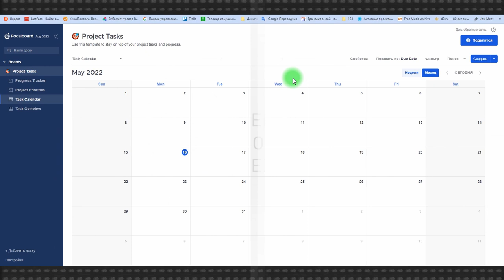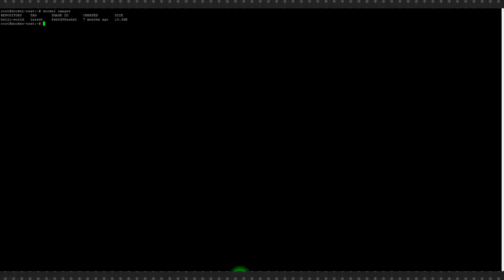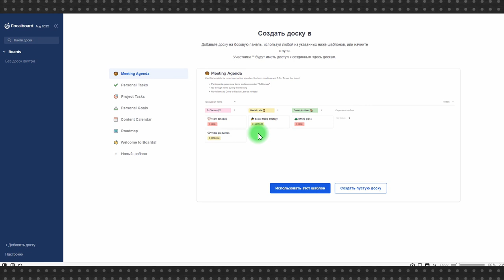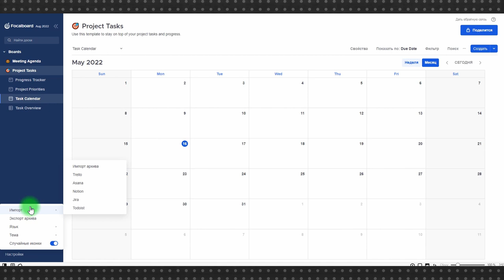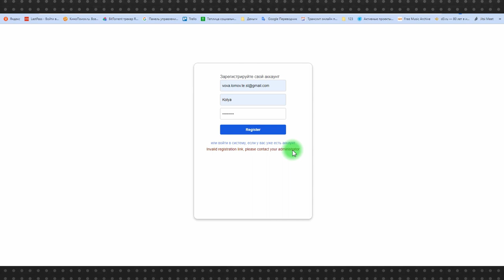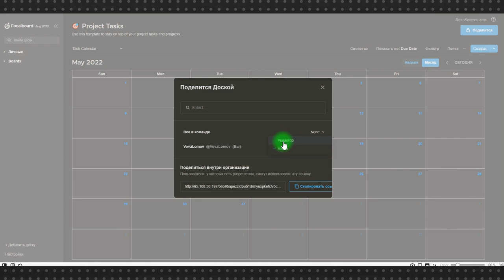Focalboard: таск-менеджер с открытым исходным кодом. Установка через Docker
Продолжаем тему self-hosted решений рассказом про таск-менеджер с открытым исходным кодом Focalboard.

Focalboard – это таск-менеджер построенный по принципу досок Канбан. Его сравнивают не только с Trello и Jira, но и с Notion или Airtable в первую очередь в связи с логикой структурирования контента, построенной на Views (видах) представления информации. Важную часть работы с Focalboard занимает соритировка и фильтрация информации, которая строится схожим с Airtable образом.

Сегодня мы расскажем, как установить Focalboard на собственный сервер, используя Docker, о котором мы рассказывали в предыдущем уроке